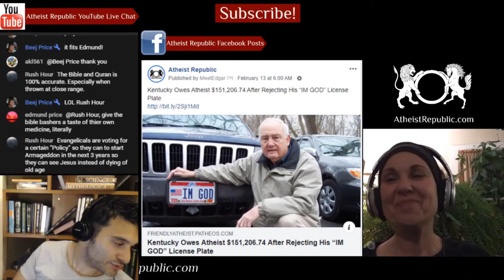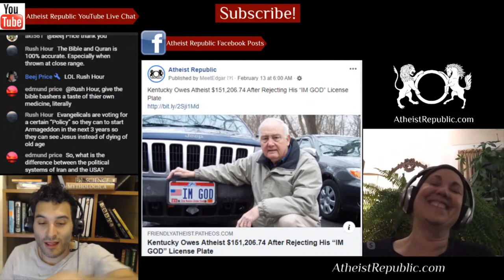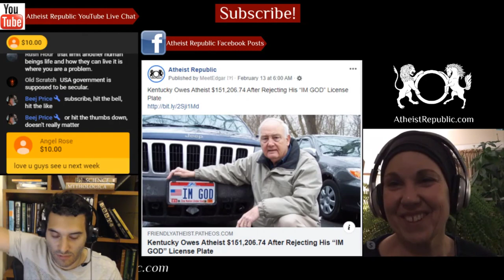2-Year-Old Boy Killed in Tantrik Sacrifice Ritual 😵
Meerut, Uttar Pradesh in India: a father on the advice of a tantrik killed his 2-year-old
daughter by strangling and then slitting the throat of the child. Turned in by the wife to the
Kakrauli Police Station, both tantric and father were arrested. The reason for the murder was
that the tantrik suggested a sacrifice to bring peace to the family and that the father stated that
the daughter reminded him of a past girlfriend.

Source: Uttar Pradesh: Man ‘sacrifices’ 2-year-old daughter on tantrik’s advice
Location: Uttar Pradesh, India’